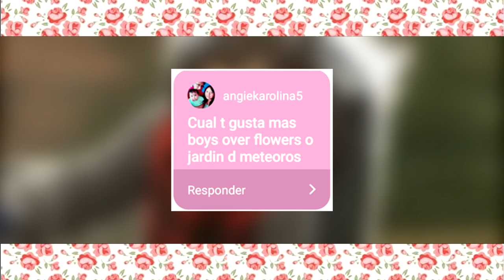[Top 10] DRAMAS RECOMENDADOS PARA NOVATOS ♥ #01